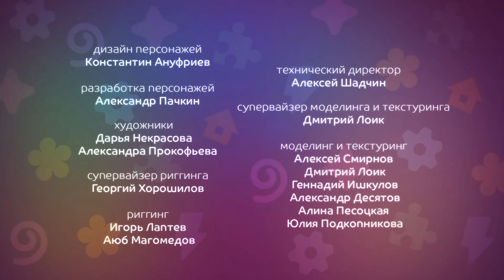Енотки - Чемодан - мультики на канале Союзмультфильм 2021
Новая серия музыкального мультика Енотки - Чемодан!

Енотки
Симпатичные енотики живут в большой музыкальной шкатулке. Они весёлые, любопытные и очень любят песенки, с ними маленький зритель сможет узнать много нового о мире, а заодно развивать свою фантазию и интерес к музыке.